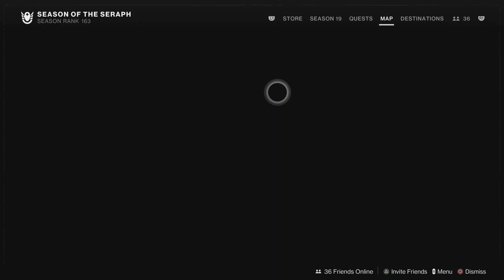Destiny 2_Ajani